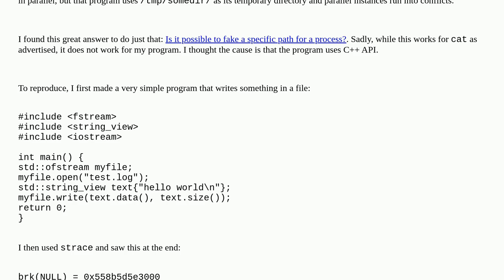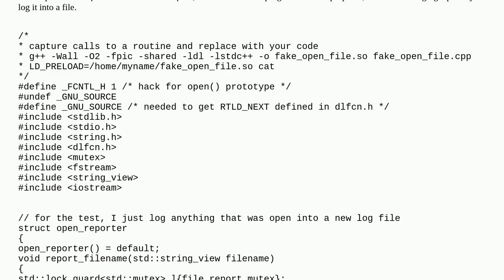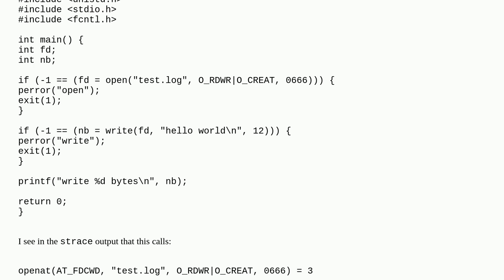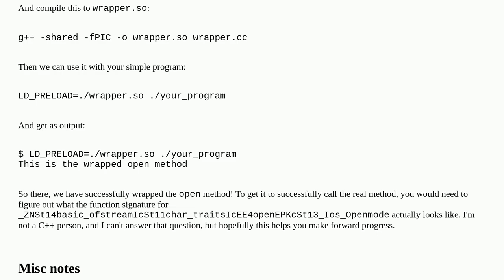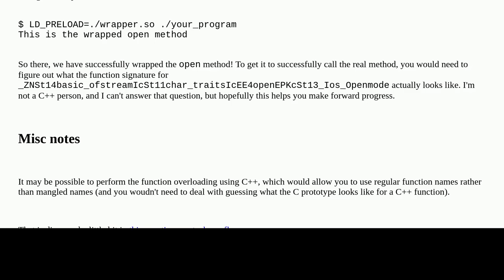Unix: Changing the path opened by openat of a program using LD_PRELOAD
Changing the path opened by openat of a program using LD_PRELOAD

A special thanks goes out to the awesome community

  glibc linux dynamic-linking dynamic-loading